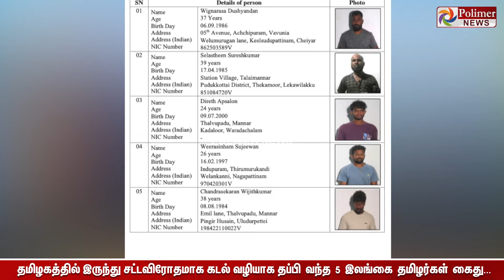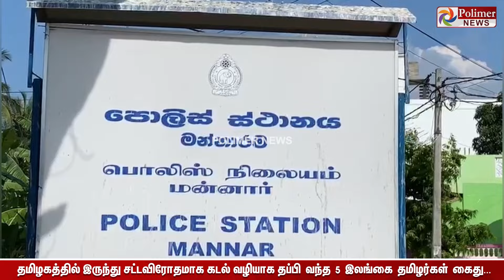கடல் வழியாக வந்த 5 பேர்.. சுற்றி வளைத்த போலீஸ்.. களமிறங்கிய இலங்கை உளவுத்துறை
தமிழகத்தில் இருந்து சட்டவிரோதமாக கடல் வழியாக தப்பி வந்த 5 இலங்கை தமிழர்கள் கைது... கைதானவர்கள் மீது குற்றப் பின்னணி உள்ளதா இலங்கை உளவுத்துறை அதிகாரிகள் விசாரணை